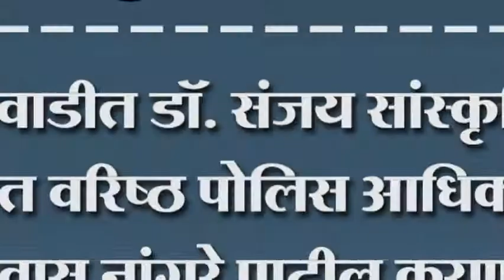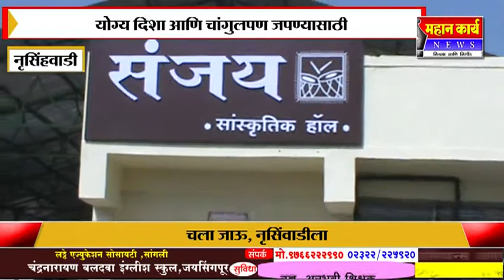नृसिंहवाडीत डॉ. संजय सांस्कृतिक केंद्रात वरिष्ठ पोलिस आधिकारी विश्वास नांगरे पाटील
नृसिंहवाडीत डॉ. संजय सांस्कृतिक केंद्रात वरिष्ठ पोलिस आधिकारी विश्वास नांगरे पाटील करणार मार्गदर्शन